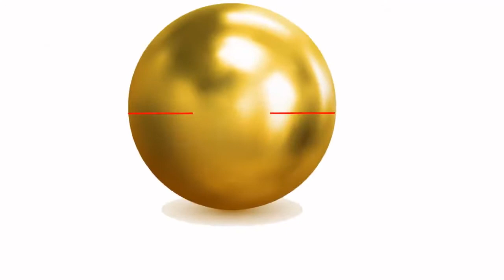100% HOMEMADE NATURAL DRY SKIN FACE MASK (१००% घर का नेचुरल सूखी त्वचा के लिए फेस मास्क)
Hello All!! This is another video of FACE MASK for dry skin.

Dry and dull skin can give you a worn-out appearance and make you look older than your age. In fact, excessive dryness can cause irreversible damage to your skin, turning it dark and scaly. Dryness often makes your skin itchy and, if left unchecked, it can lead to more severe conditions like eczema or dermatitis.

Skin dryness occurs when your skin is unable to retain moisture. Skin often becomes dry and flaky during the winter months, when there is less moisture in the air.

You can apply this rich homemade face mask for dry skin twice a week to get soft, supple and well-moisturized skin. You will see and feel a visible difference in your skin after your first application.

TAKE CARE!!